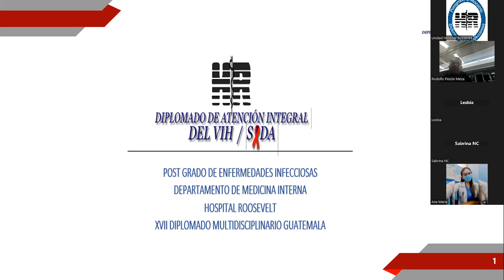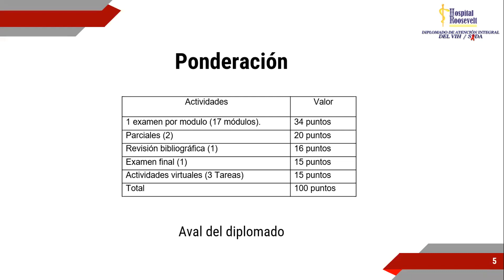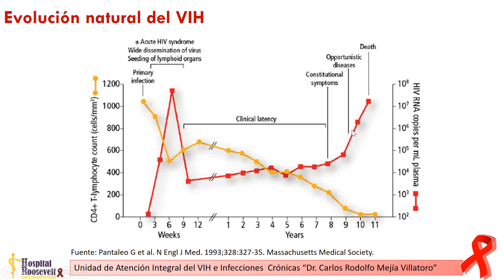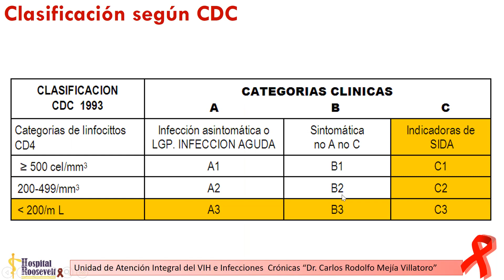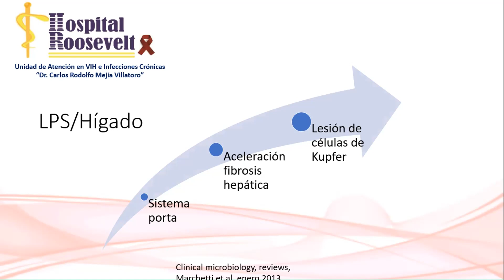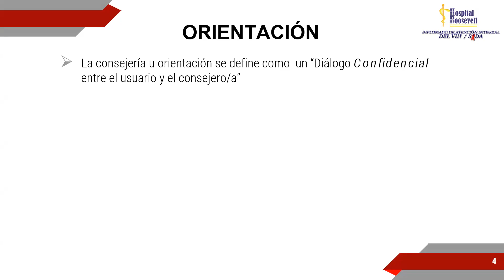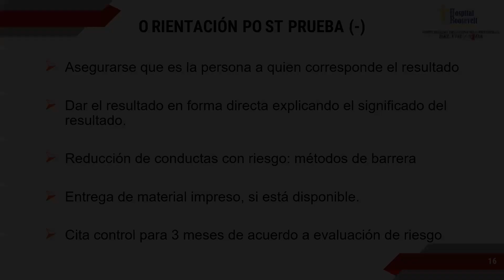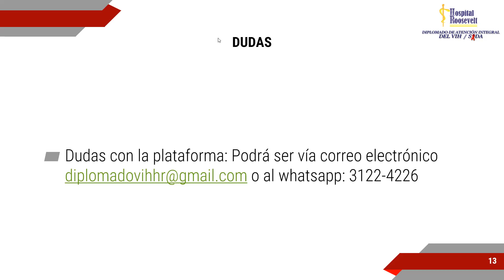Sábado Modulo 01